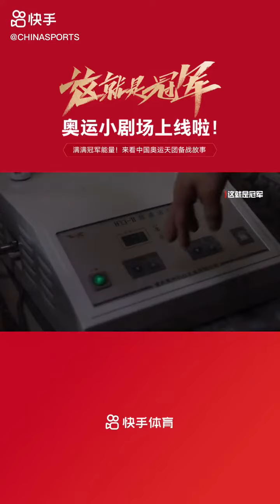這就是冠軍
奧運小劇場